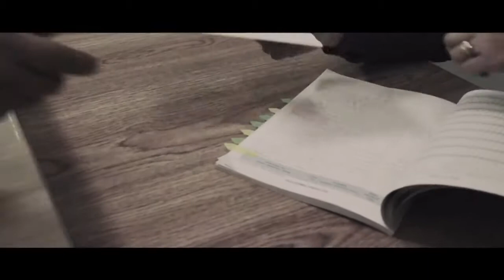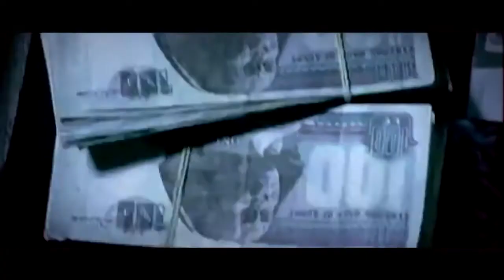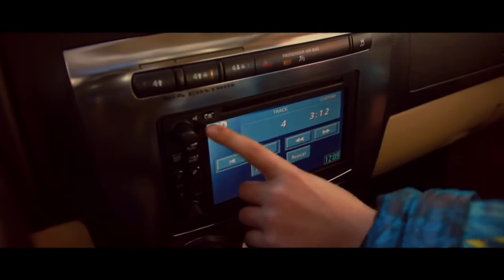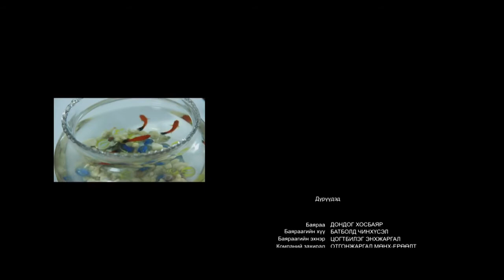Mongolian Language Content: Short Movie with subtitle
For who are interested in Mongolian language learning